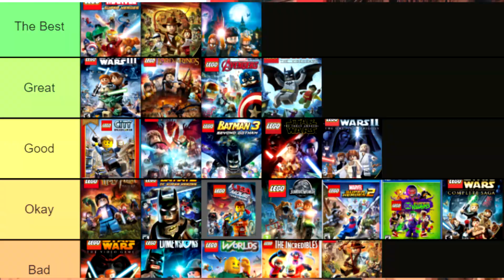The LEGO Ninjago Movie Videogame Every Character Ranked FINALE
Finally! I don't have to look at this game again.